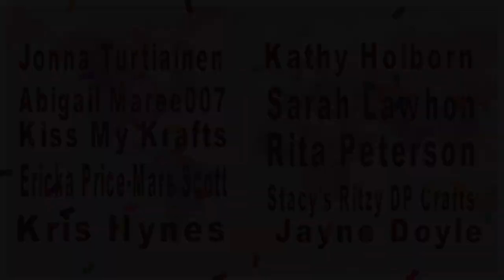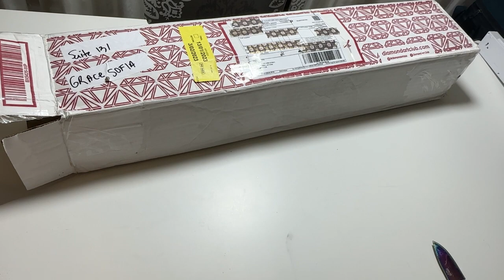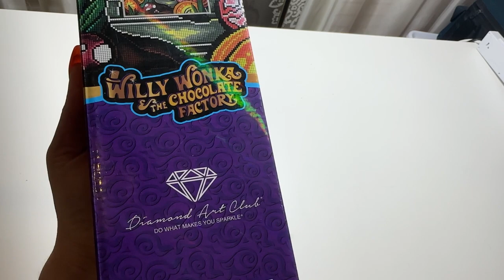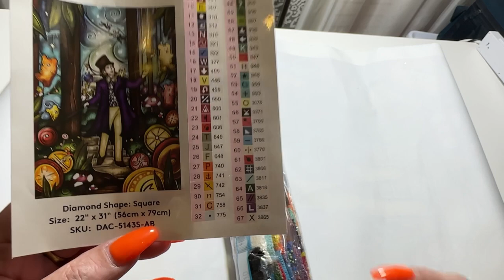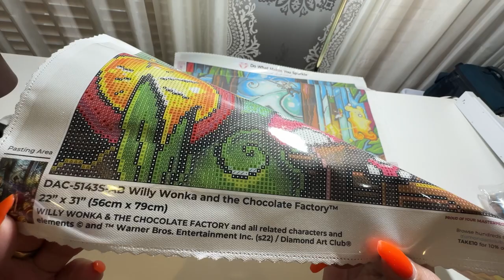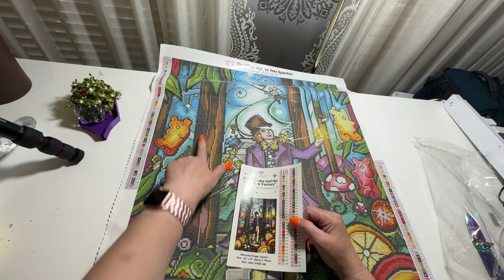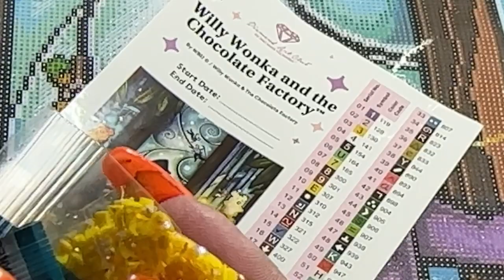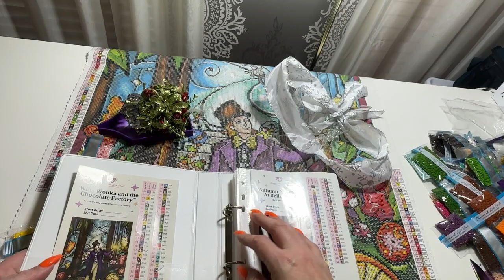Unboxing Diamond Art Club - I had to hold back tears ! 😭❤️😭❤️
Come join me as I present to you a painting that catapulted me
Back to my childhood ! Thank you so very much Joanna 💕💕💕💕

Thank hon for watching
Bunches of Love 💕

GRACE SOFIA
Epping VIC
AUSTRALIA  3076

ARTDOT

(These terms are ONLY Available when using this link)

Where I purchase my AB diamonds:
Shoalhaven Sparklies

Musician: @iksonmusic